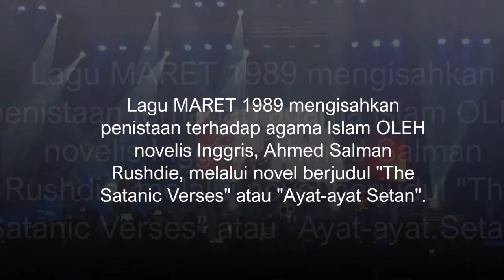MARET 1989, Lagu Rock GOD BLESS untuk Penista Agama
GRUP band rock legendaris Indonesia, GOD BLESS, menggelar konser di Graha Cakrawala Universitas Negeri Malang (dulu IKIP Malang) pada Rabu malam, 4 Maret 2020.

Konser God Bless terselenggara berkat kerja sama antara PWI Malang Raya dan Myro Production, untuk merayakan rangkaian Hari Pers Nasional 2020. Lagu "Maret 1989” merupakan lagu ke-11 yang disuguhkan God Bless dalam konser.

Lagu “Maret 1989” diciptakan bersama oleh Yockie Suryo Prayogo dan Donny Fattah. Lagu ini mengisahkan penistaan terhadap agama Islam oleh sastrawan Ahmed Salman Rushdie lewat novel berjudul “The Satanic Verses” atau “Ayat-ayat Setan” (terbit September 1988).

Novel itu menghebohkan dunia. Banyak negara Islam marah. Bahkan, pemimpin spiritual tertinggi Iran alias imam besar Iran, Ayatullah Ruhollah Khomeini (24 September 1902-3 Juni 1989), memfatwakan hukuman mati bagi Salman Rushdie pada 14 Februari 1989. Pemerintah Iran menjanjikan hadiah jutaan dolar AS bagi siapa pun yang berhasil membunuh Salman Rushdie. Fatwa ini masih berlaku hingga sekarang.

Novel itu dilarang beredar di sejumlah negara seperti India, Sudan, Bangladesh, Afrika Selatan, dan Indonesia. Bahkan, God Bless menjadikannya sebuah lagu gahar yang bertempo cepat, dengan gitaris Eet Syachranie sebagai pengganti Ian Antono. Pengaruh Van Halen terasa sekali pada lagu “Maret 1989”, terutama pada permainan gitar Eet yang menggunakan teknik tapping ala Edie van Halen.

Lagu “Maret 1989” dimuat dalam album “Raksasa”, album keempat GOD BLESS yang dirilis pada 1989.

SEJARAH GOD BLESS

Secara resmi God Bless berdiri tanggal 5 Mei 1973, merujuk pada pemunculan perdananya di Taman Ismail Marzuki (TIM). Formasi ketika itu adalah Achmad Albar (vokal), Ludwig Lemans (gitar), Donny Fattah (bas), Yockie Suryo Prayogo (kibor) dan Fuad Hasan (drum).

Setelah pemunculan bersejarah tersebut posisi Yockie digantikan oleh Soman Lubis. Tapi, dalam waktu sebentar, Soman dan Fuad meninggal dalam sebuah kecelakaan sepeda motor di kawasan Pancoran, Pasar Minggu, Jakarta Selatan.

Sejak itu God Bless secara masif mengalami bongkar pasang pesonel. Antara lain Deddy Dores, Deddy Stanzah, Teddy Sujaya, Dodo Zakaria, Keenan Nasution, Debby Nasution, Odink Nasution, Gilang Ramadhan, Eet Syahranie, Inang Noorsaid, Iwang Noorsaid, hingga Yaya Moektio.

Fenomena pergantian pemain seperti ini lazim terjadi pada pertumbuhan band rock periode ’70-an hingga ‘80-an. Dalam konteks perjalanan karir God Bless, tradisi ini turut berkontribusi dalam memperkuat karakter musik sekaligus menaikkan pamor; bahwa sejumlah pelaku sejarah musik rock Indonesia pernah menjadi bagian dari perjalanan grup ini.

Pergantian paling sering terjadi pada posisi drummer sehingga Donny dituntut melakukan penyesuaian berulang kali. Ini dikarenakan konteks instrumen drum dan bass merupakan rhythm section yang tidak terpisahkan.

Pada tahun 1975 Achmad Albar membintangi film Laela Majenun. Di dalamnya terdapat dua lagu yang kelak jadi cikal bakal materi album pertama, yaitu “Sesat” dan “Huma di Atas Bukit”. Setelah albumnya dirilis, God Bless dipercaya mendampingi konser supergrup kelas dunia, Deep Purple dan Suzy Quatro, di Jakarta.

Selama lebih dari empat dekade God Bless konsisten memainkan genre hard rock dan berhasil mencetak sejumlah hit “Huma di Atas Bukit” (1976), “She Passed Away” (1976), “Balada Sejuta Wajah” (1980), “Musisi”, (1980), “Kehidupan” (1988), “Semut Hitam” (1988), “Rumah Kita” (1988), “Raksasa” (1989) dan banyak lagi.

Namun ada satu periode God Bless menampilkan formasi dua gitar: Ian dan Eet. Perubahan ini melahirkan persentuhan dengan genre heavy metal, seperti “Serigala Jalanan” (album Apa Kabar?, 1997). Di antara permainan dua gitaris ini Yockie hadir sebagai penyeimbang.

Setelah Eet mengundurkan diri, God Bless kembali ke format klasiknya. God Bless merupakan grup rock yang lebih memprioritaskan tampil di panggung. Ada pun untuk rekaman, hingga tahun 2017, telah menghasilkan tujuh buah album penuh dan tiga kompilasi. Di tengah pasang surut karirnya, tiga pilar utama God Bless, yaitu Achmad Albar, Ian Antono dan Donny Fattah sukses bersolo karir.

DISKOGRAFI GOD BLESS:
1. God Bless/Humas di Atas Bukit (1975) 8 lagu.
2. Cermin (1980) 9 lagu.
3. Semut Hitam (1988) 10 lagu (album terlaris).
4. Raksasa (1989) 10 lagu.
5. The Story of God Bless (1990) 10 lagu.
6. 18 Greatest Hits of God Bless (1992) 18 lagu.
7. Apa Kabar? (1997) 10 lagu.
8. The Greatest Slow Hits of God Bless (1999) 12 lagu.
9. 36TH (2009) 10 lagu.
10. Cermin 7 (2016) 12 lagu.